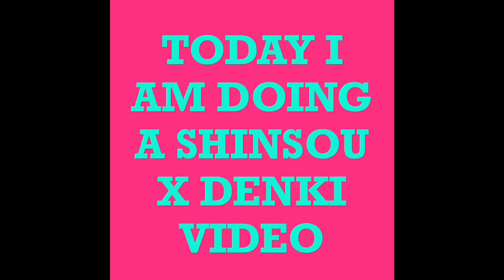Shinsou x Denki